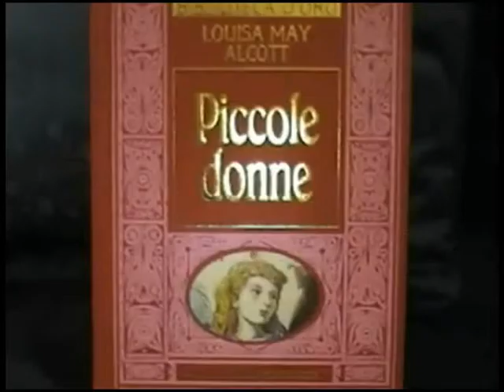Word, Image and Sound...PiccoleDonne - Parte 2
Direzione Didattica Praia a Mare - Primaria San Nicola Arcella -Classi 4a e 5a. Progetto Pof 2007/08- Word, Image amd Sound...la letteratura a misura di bambino - Parte 2 Piccole Donne